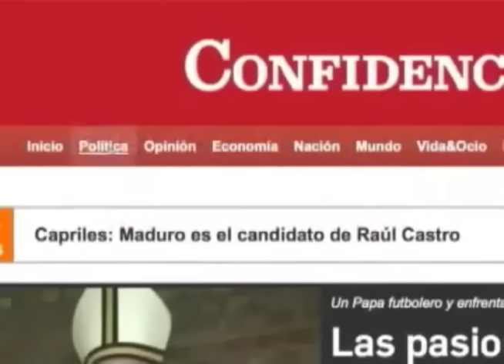Expertos: Situacion de agua en Nicaragua es "dramatica"